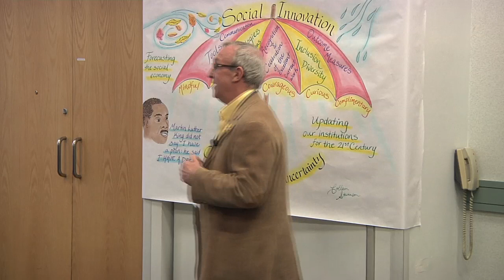BC Social Innovation Council charts course for British Columbia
The BC Social Innovation Council has developed recommendations on how to maximize social innovation and entrepreneurship across the province. The recommendations chart a course for government, businesses, non-profits and communities in British Columbia that sparks action now, while providing a strong foundation for the future.